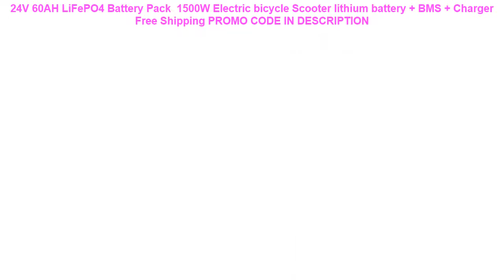Free Shipping 24V 60AH LiFePO4 Battery Pack 1500W Electric bicycle Sc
24V 60AH LiFePO4 Battery Pack  1500W Electric bicycle Scooter lithium battery + BMS + Charger  Free Shipping
US EU NO Tax 48V hailong electric Bike Battery 48V 12AH use samsung cell Lithiumion Bicycle Battery Pack with 54.6V 2A charger =
New brand 26/27.5 inch wheel aluminum alloy frame 27/30 speed mountain bike outdoor downhill MTB bicicleta disc brake bicycle =
29 inch carbon mountain bicycle frame UD carbon frame for mountain bike 29er carbon bike frame chinese carbon frame =
RisunMotor 36V 48V 1000W Electric Bicycle Motor Brushless Gearless 7-Speed Hub Motor For 135mm Rear Wheel Ebike Conversion Kits =